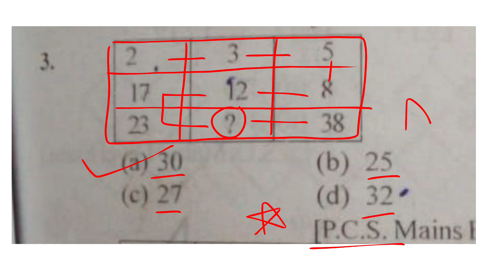2, 17, 23. 3, 12, ?. 5, 8, 38. reasoning Question for government exams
Let'sCrackit

Hi,
Thanks